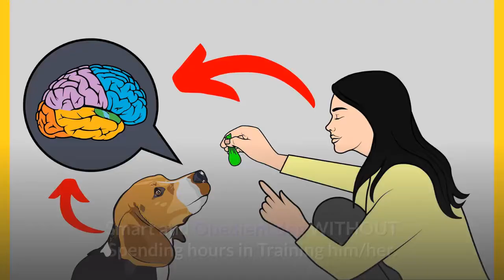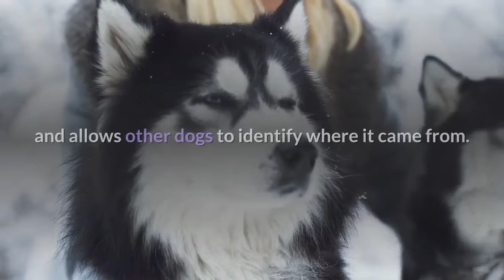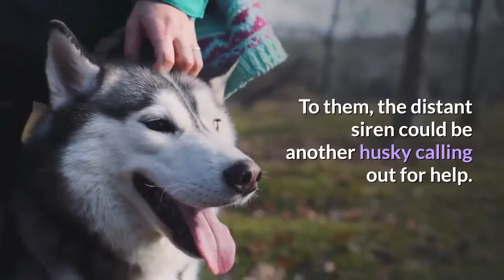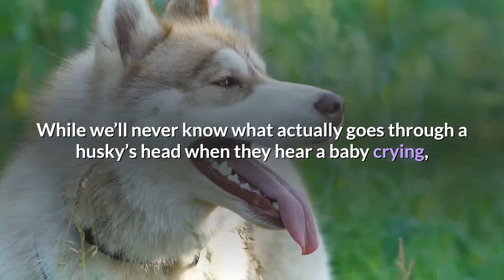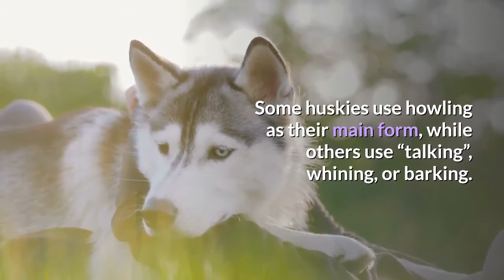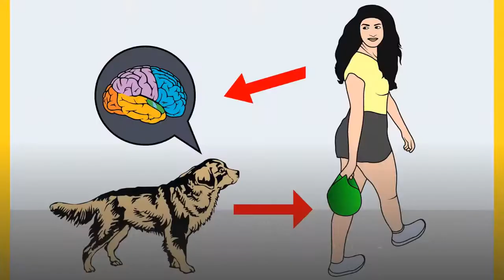Why do Huskies howl? 🤔 [SECRET EXPOSED]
One of the things that regularly reminds me that I own a husky is the howling. Huskies don’t tend to bark like other dog breeds, but they are quite vocal with howling and “talking”.

Huskies howl as their main form of communication thanks to their wolf ancestors. Howling is easier to detect in the distance than barking, making it easier to find each other.

Huskies continue to howl, whine, and “talk” today because of their ancestors.

While domesticated huskies no longer need to howl to communicate through snow and forest, there is a lot we can learn as owners about why huskies howl and what they mean when they howl.

Let’s take a closer look to understand more about the way our huskies talk to us.